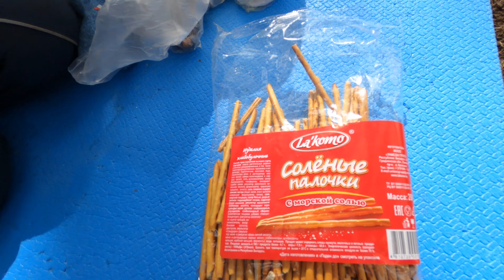Сплав по Ислочи: Падневичи – Боровиковщина | Второй сплав 2022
Сплав по Ислочи 10 апреля по классическому маршруту выходного дня.